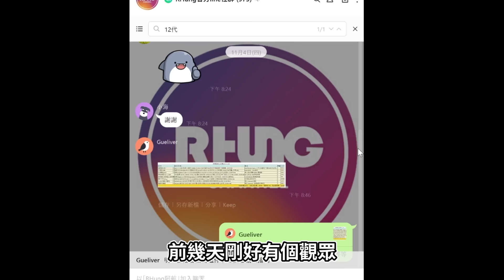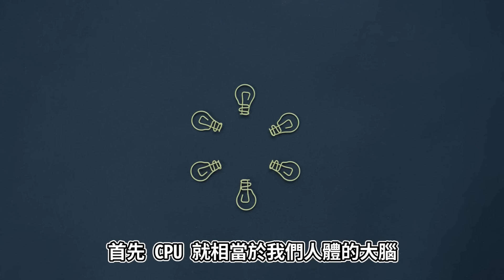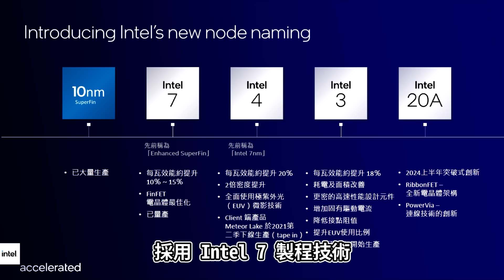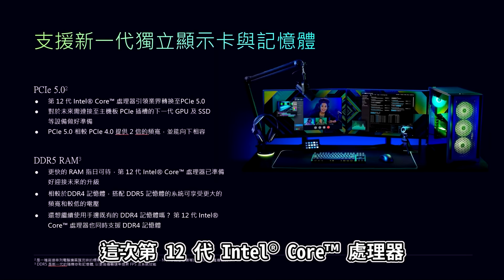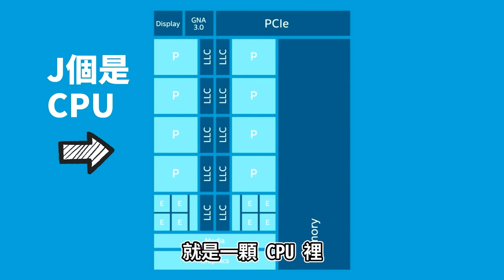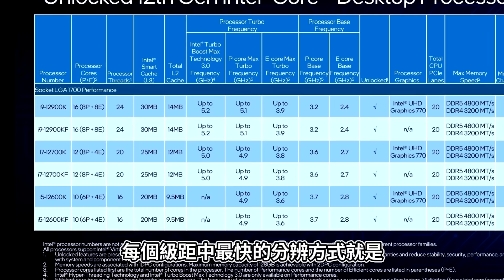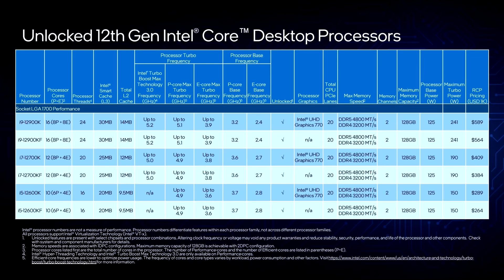【阿航】全新第 12 代 Intel CPU 你該買哪一顆?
👉追蹤FB粉專🔎RHung阿航